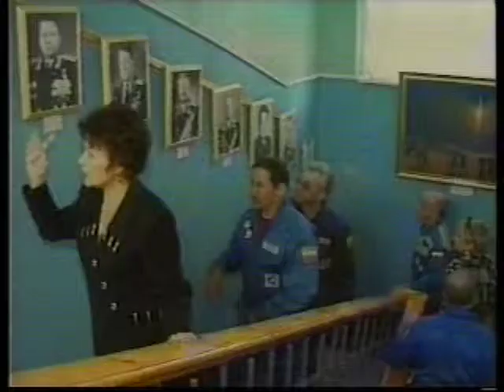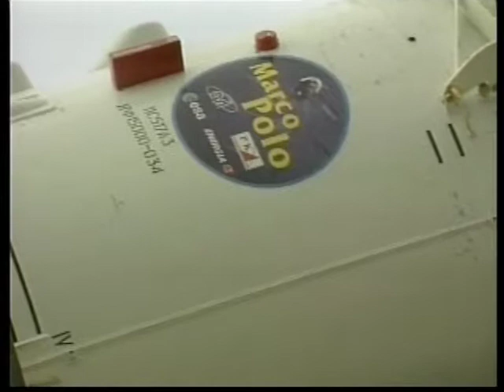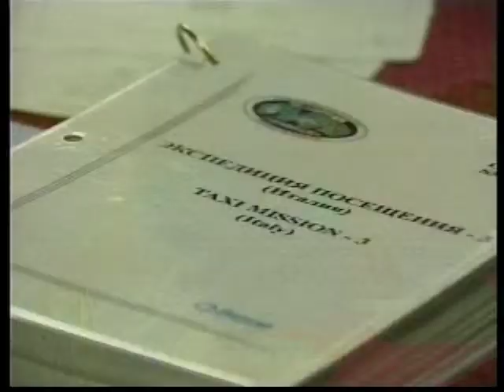Millionaire Space Tourists Blastoff With Russians